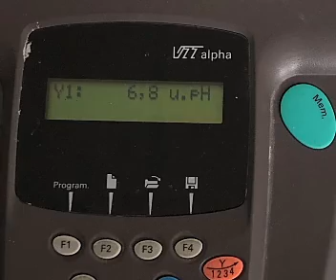Quelles sont les conséquences de l'acidification des océans ?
Flash info : Les coraux sont en train de mourir ! C'est terrible !
Mais que se passe-t-il ? Comment peut-on l'expliquer ?
Notre envoyé spécial Bernard nous informe du fond des mers que c'est le CO2 qui pose problème. Analysons tout cela avec nos scientifiques dans le laboratoire d'Ivry. Ils ont des expériences à vous présenter pour expliquer ce qui se passe dans les océans.
Enfin, apprenez-en plus sur des gestes simples pour limiter cette acidification et ses conséquences sur la biodiversité et les activités humaines.
Il est urgent d'agir ! Merci à vous.
Remerciements : Mme Beuneux, Mr Canu, Mr Bigan